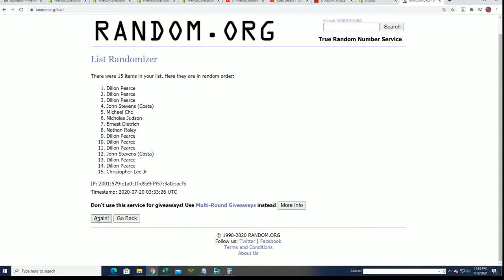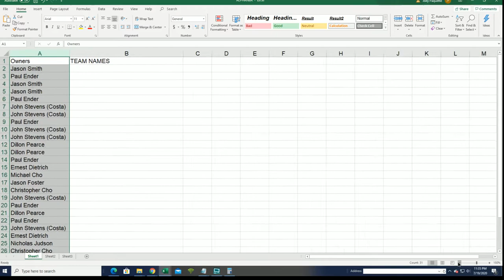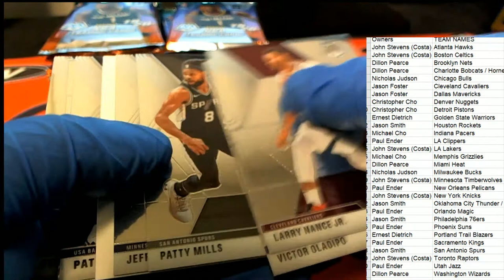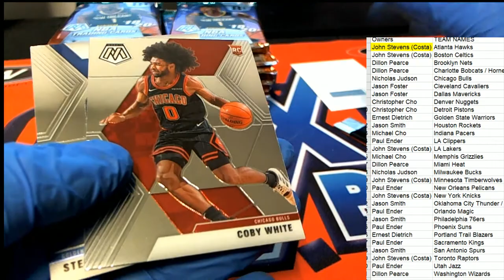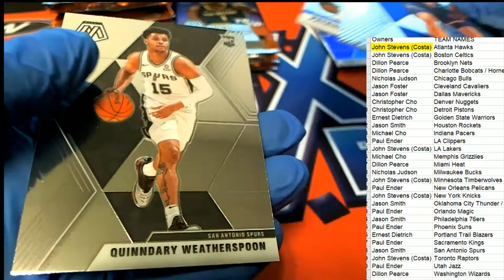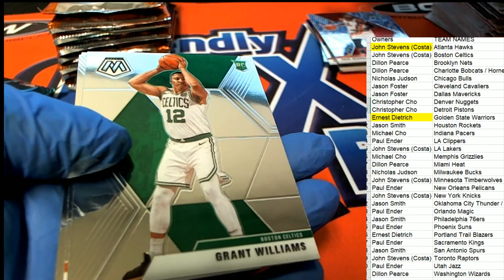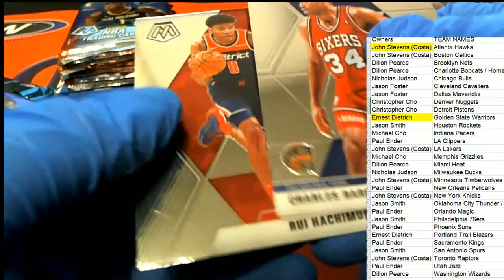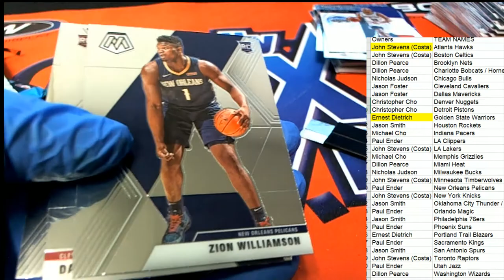2019 20 Panini Mosaic Basketball FAST BREAK ID MOSFASTB210